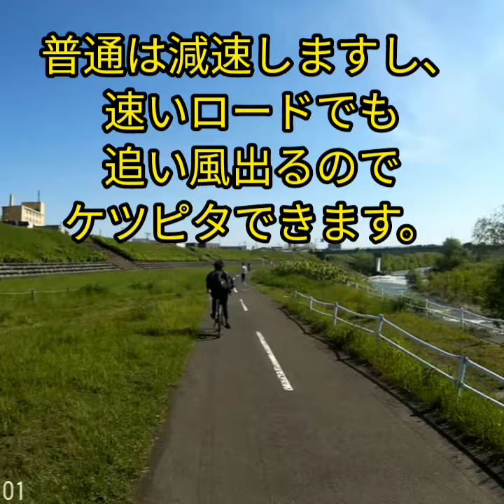巡航時速50キロ！！サイクリングロード爆走！違法チューニング？電動アシスト自転車 速すぎる。。。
原付扱いチャリ？！サイクリングロード爆走！違法チューニング電動アシスト自転車です。
たいてい速いロードでも後ろに付いたらついて行けるものですが、時速40キロ超えても減速どころか、どんどん加速。
最後50キロくらいでちぎられました。
この５年くらいで通勤でちぎられたのはじめてです。
というか時速24㎞/h以上のアシスト自転車は原付扱いで！ナンバー取得やヘルメット、免許いるよね？？
ヤマハで何年か前になんぼでも速いなってしまう電動自転車のリコールがあったという情報はありますが。
50キロ巡航は無理です！